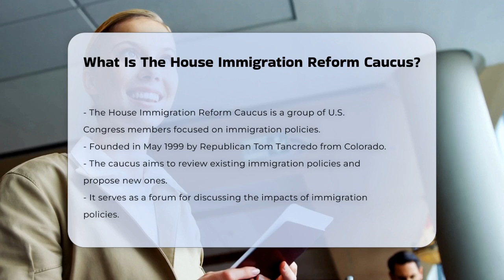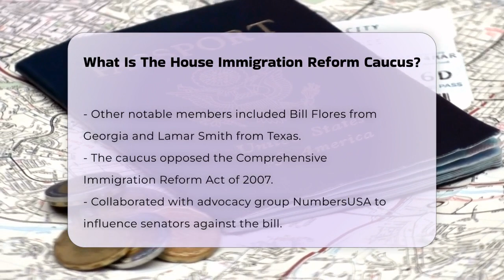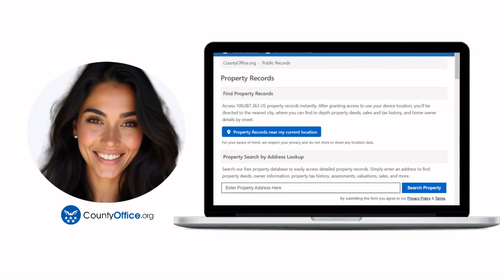What Is The House Immigration Reform Caucus? - CountyOffice.org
What Is The House Immigration Reform Caucus? The House Immigration Reform Caucus is a significant entity within the United States Congress that plays a crucial role in shaping immigration policies. This caucus, founded in May 1999 by Colorado Republican Tom Tancredo, serves as a platform for conservative lawmakers to discuss and advocate for stricter immigration laws. Throughout its history, the caucus has focused on reviewing existing immigration policies, proposing new legislation, and analyzing the implications of these policies on American society.

Known for its conservative stance, the caucus has consistently opposed increased immigration and pathways to citizenship for undocumented immigrants. During the 113th Congress, the caucus was led by Ted Poe from Texas and included notable members such as Bill Flores and Lamar Smith. One of their most impactful actions was their opposition to the Comprehensive Immigration Reform Act of 2007, where they collaborated with advocacy groups like NumbersUSA to influence policy outcomes.

In earlier congressional sessions, including the 110th and 107th, the caucus worked to block expansions of immigration provisions and opposed amnesty measures. This video will delve deeper into the history, actions, and influence of the House Immigration Reform Caucus, providing valuable insights into its role in U.S. immigration policy.